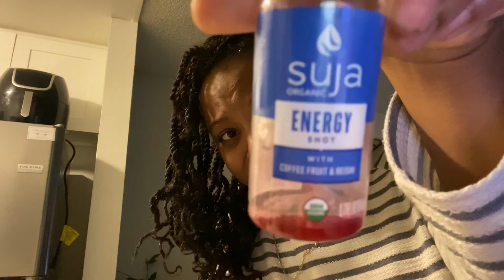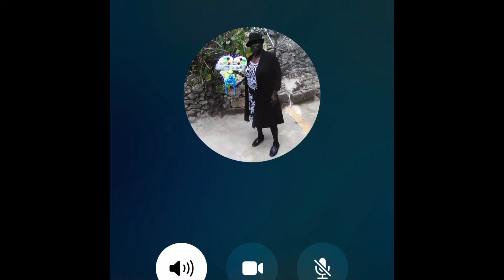6 Days Left of The 30 Day Posting Challenge! Hallelujah!